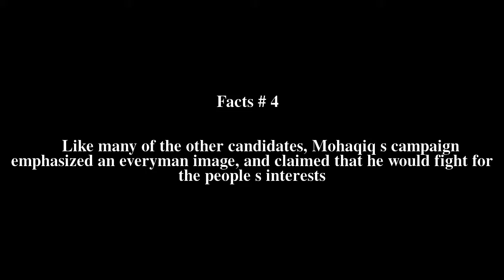People's Islamic Unity Party of Afghanistan Top # 5 Facts